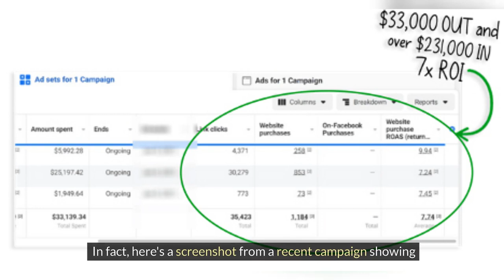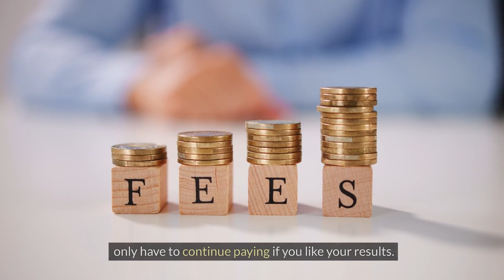Do Women Own more homes than Men?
Are you making this lead gen mistake? Learn the right lead generation strategies from Samuel F Robinson, a social media marketing expert. Don't miss out on valuable leads by avoiding this common mistake!
Avoid the mistake of having your customers go to your competitors. We offer a service that will help your customers find you faster. We offer lead-generation services using paid ads.
Store Fronts:
Google Review

Sean Connell Video Youtube Creator course